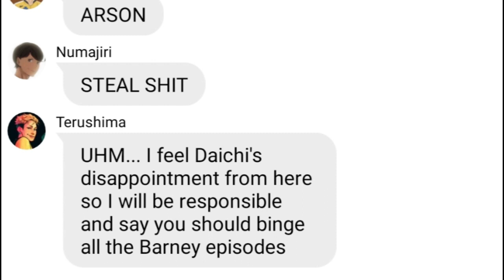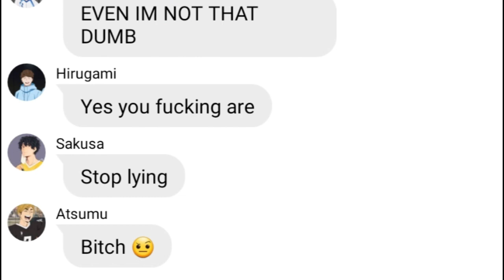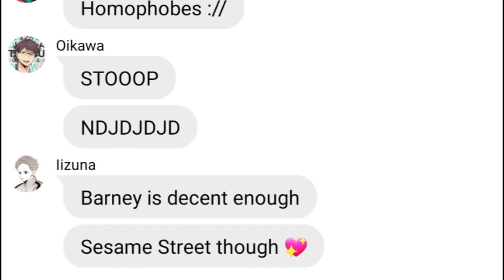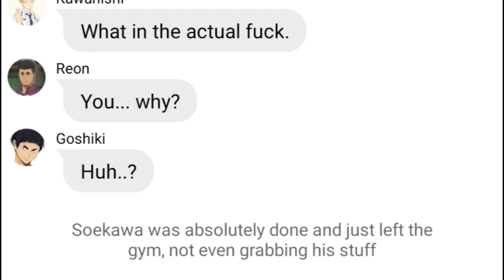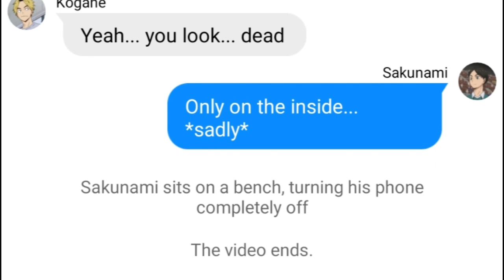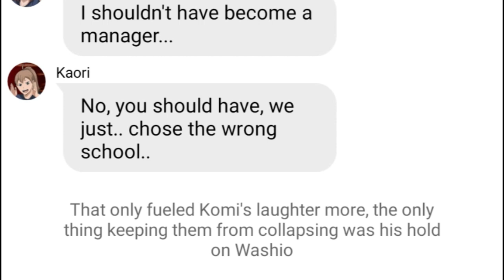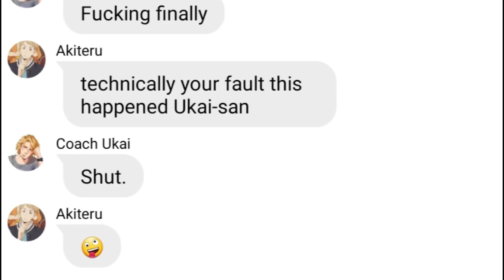The LibOwO Squad (pt.2) - The Beginning and The End || Haikyuu Texts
ITS DONE YALL- sorry this is one day late but school wanted to fuck me in the ass apparently so 💔💔💔

This shit was so long to type bro- no wonder it took me 2 months to finish this shit like- 2 years ago T-T

ANYWAY- I'll see y'all when school lets me upload ??? I wanna upload at least twice a week though, especially on weekends but we'll see if it's possible ig ://

Favourite video game?